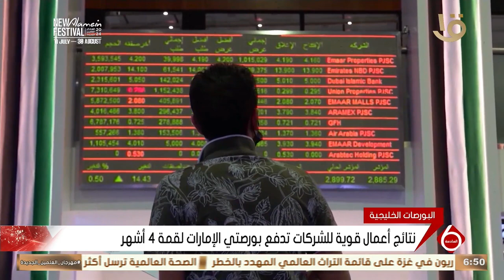أهم أخبار المال والاعمال